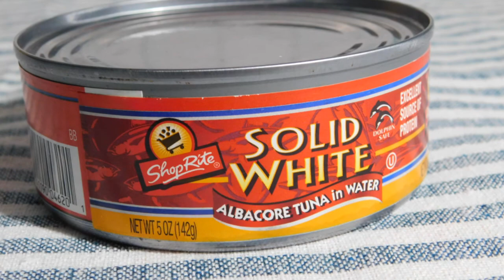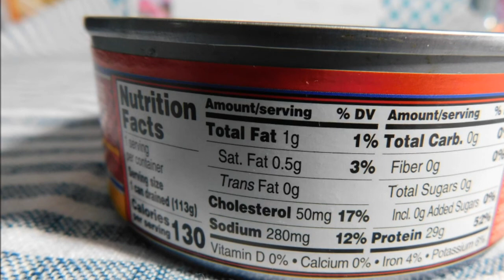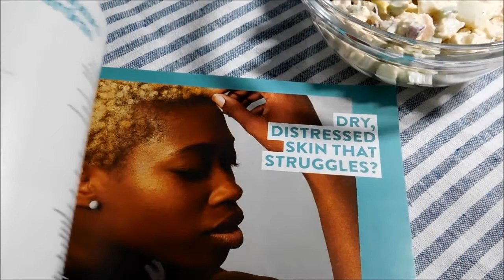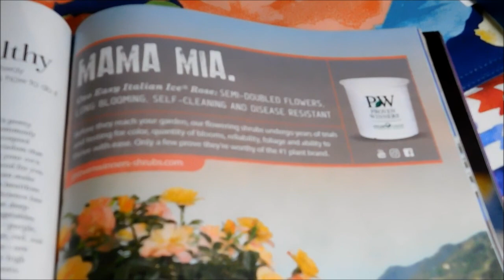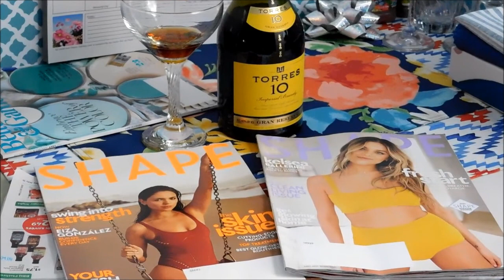ShopRite Solid White Albacore Tuna In Water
Recommended
Ingredients:  WHITE TUNA, WATER, VEGETABLE BROTH (CONTAINS SOY), SALT, PYROPHOSPHATE.
Total sugars:0
Calories:130